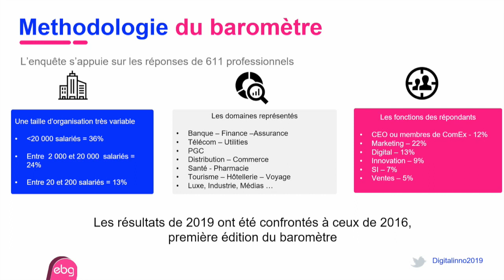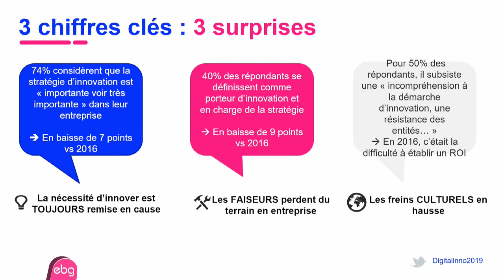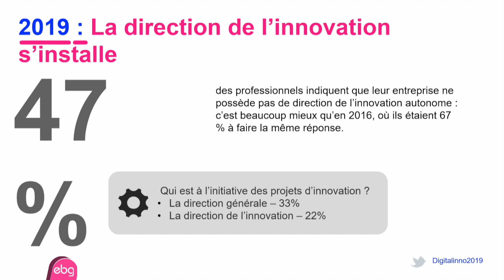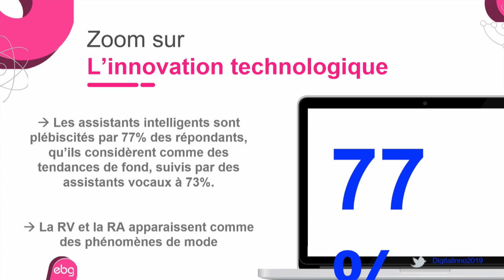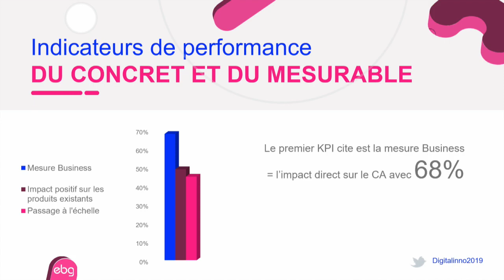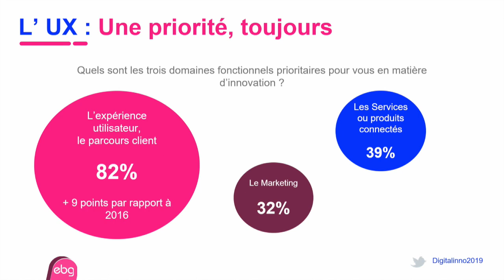Remise du baromètre innovation EBG/GFI : comment les entreprises gèrent-elles l'innovation ?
GFI - JEAN-FRANÇOIS GAUDY, EXECUTIVE VICE PRESIDENT, CHIEF INNOVATION & DIGITAL OFFICER
EBG - SORAYA CABEZON, DIRECTRICE DES CONTENUS